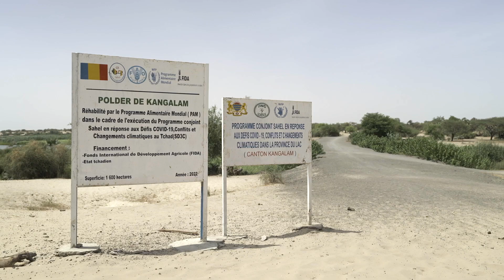Sahel and Djibouti: Building Resilience in Fragile Settings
The Sahel, a sprawling semi-arid region across Africa, stands at the forefront of climate change.
Rising temperatures and unpredictable rainfall patterns pose significant threats to the livelihoods of its millions of inhabitants.
This vulnerable region grapples not only with environmental challenges but also complex security issues aggravated by scarce resources.
Yet, the Sahel holds immense potential, boasting substantial groundwater reserves and abundant sunlight that can be harnessed for photovoltaic energy. This potential can be unlocked through strategic investment.
If provided with adequate resources and opportunities, the young population in the Sahel can play a pivotal role in improving food security and enhancing the resilience of the region
In response, IFAD, in collaboration with the other Rome-based Agencies WFP and FAO, introduced the joint SD3C program, a comprehensive initiative aimed at addressing the root causes of the Sahel crisis, with a special focus on empowering women and youth.

Through collaboration with governments, the G5 Sahel and Senegal, this program reaches over 100,000 rural households, benefiting around 850,000 people, with 50% being women and 40% young people.